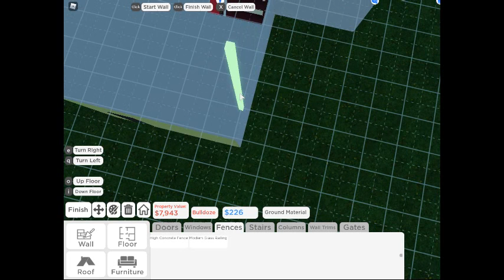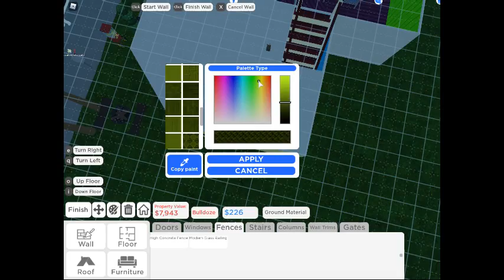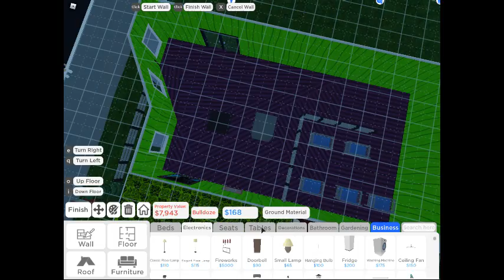roville : avatar deep blue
roville
avatar deep blue